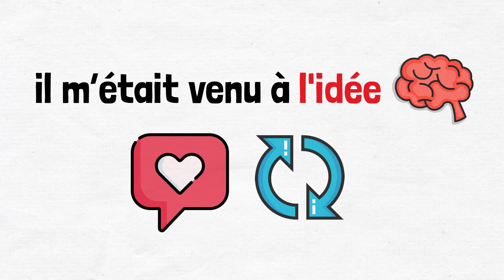Interlude | L'amour 3.0